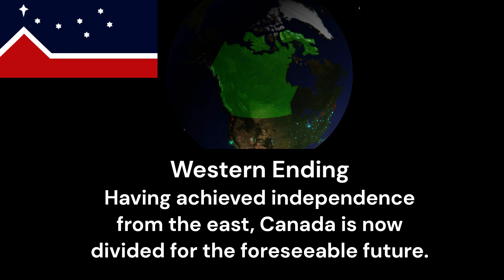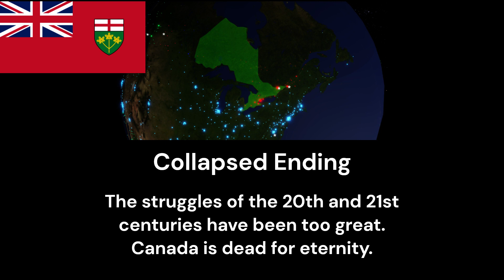All Endings: Canada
i told you maple syrup was soon

0:00 Canon Ending(Oh Canada Instrumental)
0:12 Dominion Ending(Maple Leaf Forever)
0:24 Greater Ending(Same as above)
0:36 Western Ending(Go, British Columbia)
0:48 Russian Ending(Oh Canada, Red Army Choir)
1:00 U.S. Ending(This Land is Your Land Canadian Version)
1:12 Exile Ending(I'll always be a Tory)
1:24 Worker's Commonwealth Ending(The Internationale)
1:36 Indigenous Ending(I pity the Country)
1:48 Collapsed Ending(Oh Canada slowed down)
2:00 Outro